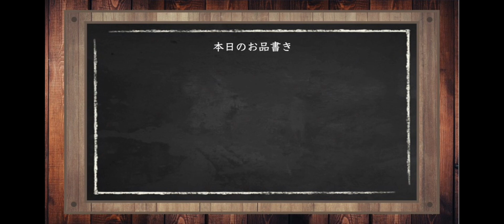【ブロスタ】Twitterで話題の完璧な戦略のゲイルが凄すぎるwwwww